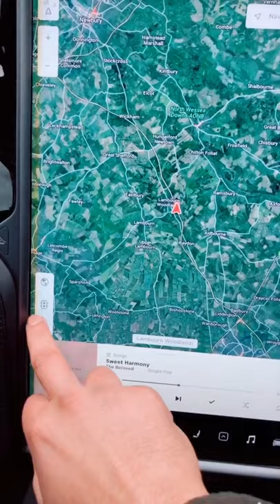What if you can't find Tesla Supercharger?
Source: ceooftesla on TikTok